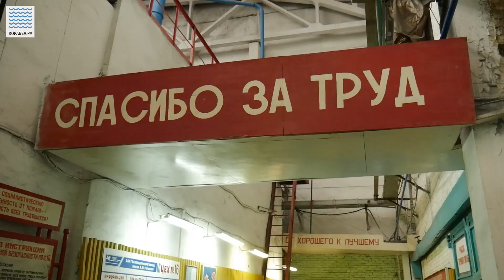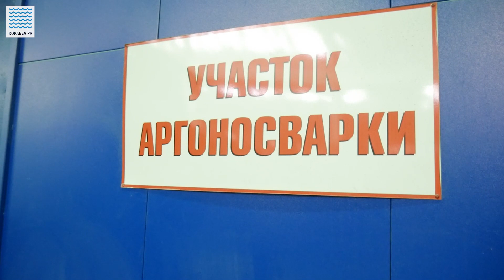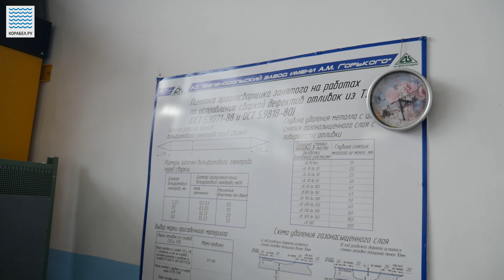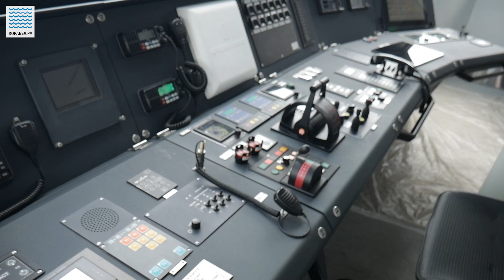Цех титанового литья в Зеленодольске и не только ... | экскурсия по заводу | часть 2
Продолжение экскурсии по одному из самых запомнившихся нам судостроительных заводов! В новом ролике вас ждут цеха с уникальным оснащением, интервью с главой предприятия и дружелюбные заводчане!
В этом выпуске:
00:00 – Вступление
00:15 – Цех титанового литья - осмотр с самым гостеприимным начальником цеха
02:53 – Печь-гигант: самая крупная печь титанового литья в мире!
03:50 – Кадры с участков по обработке подготовки литья
03:59 – Участок аргонной сварки
04:50 – Интервью с гендиректором завода
08:30 – Секреты и технологии от мастеров модельного участка
11:13 – Подарки Корабелу и благодарности Зеленодольску!

Спасибо за ваше внимание и участие!
Пишите своё мнение и вопросы в комментариях.

 Портал “Корабел.ру” был запущен в 2002 году как глобальная база данных по морской отрасли в России и странах СНГ. Миссия морского информационного портала "Корабел.ру" - создать открытое и многополярное информационное поле, дающее всем участникам морской индустрии возможность открытого диалога для обсуждения и решения существующих проблем.
Наша отрасль должна стать открытой и прозрачной как для непосредственных участников, так и для наблюдателей.